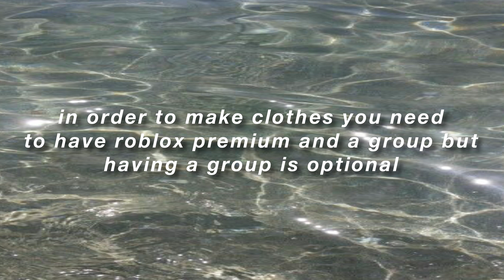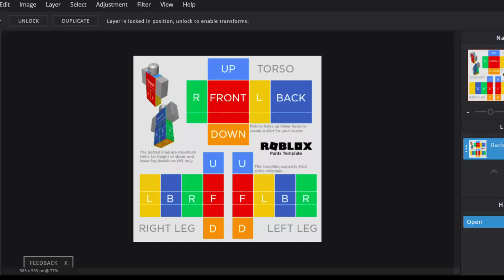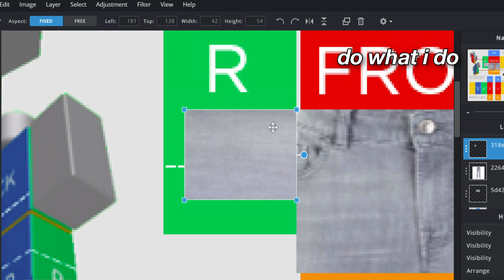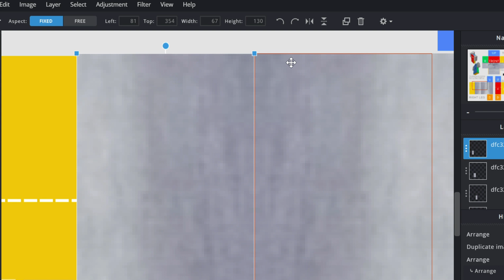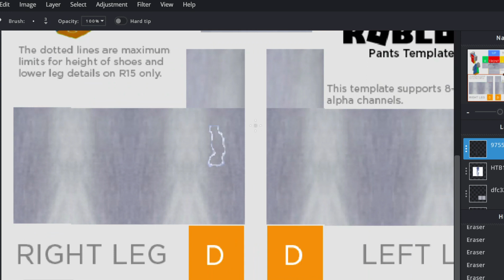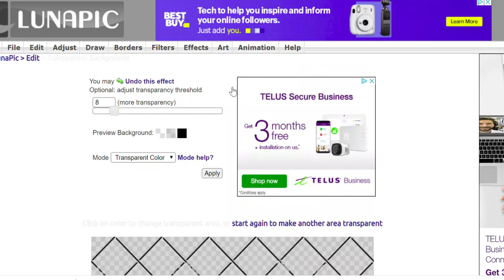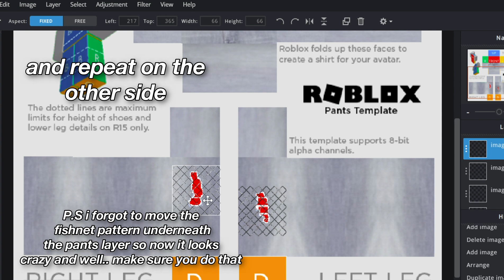How to make ripped jeans using pixlr (roblox)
This is just an example as how i make pants on pixlr, all though not a very good one, i tried :･ﾟ★